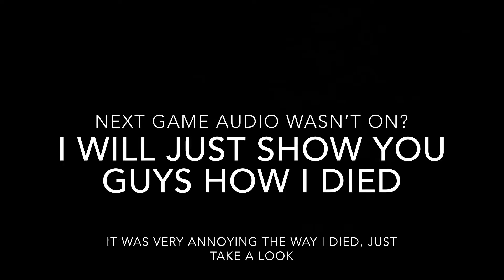Fortnite solo hype nite with face cam (sometimes)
In today’s video I go back into the solo hype nite tournament and do better than the last time. I also included facecam so you guys could see my self reaction. If we get 7 likes I will do another facecam video. I only play 8 games and I got more points than I did in 16 games. Anyway I also started a bit late. If you are new to the channel please subscribe, like the video and get it to the 7 like goal, comment down below if you want me to compete in the next hype nite tournament and enjoy my second ever Fortnite sweaty tournament.

Thanks and have an amazing day or night wherever you are and peace.